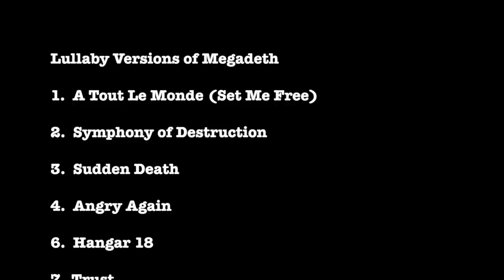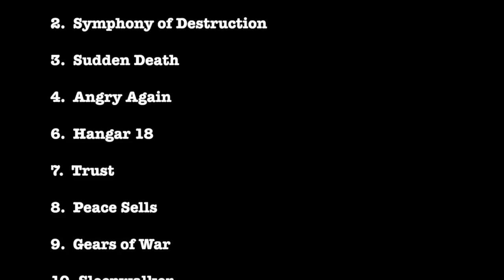Symphony of Destruction Lullaby Versions of Megadeth by Twinkle Twinkle Little Rock Star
Lullaby Versions of Megadeth
1. A Tout Le Monde (Set Me Free)
2. Symphony of Destruction
3. Sudden Death
4. Angry Again
5. Holy Wars….The Punishment Due
6. Hangar 18
7. Trust
8. Peace Sells
9. Gears of War
10. Sleepwalker
11. Sweating Bullets
12. Dialectic Chaos